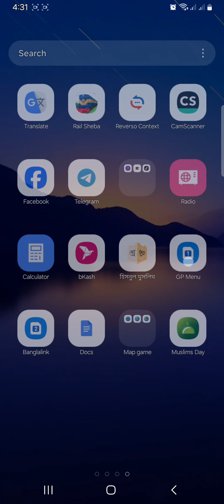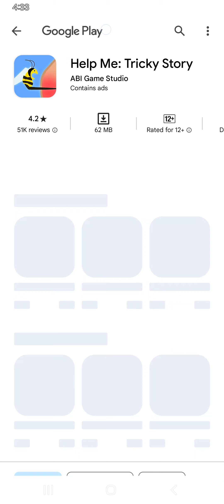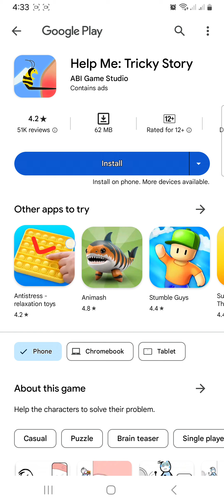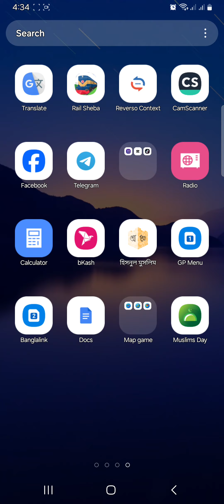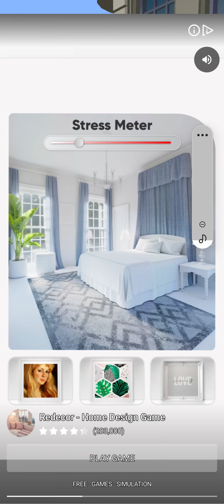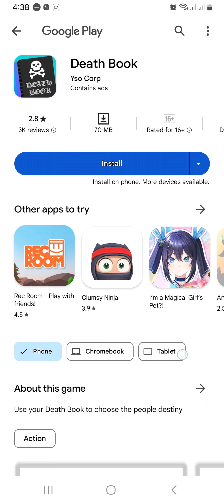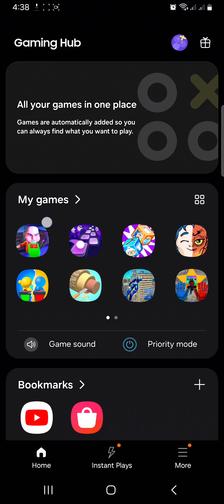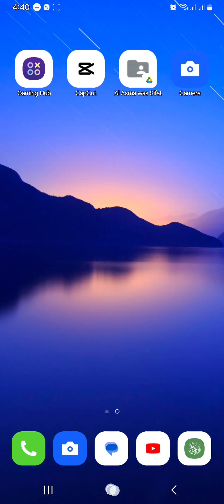18 March 2024